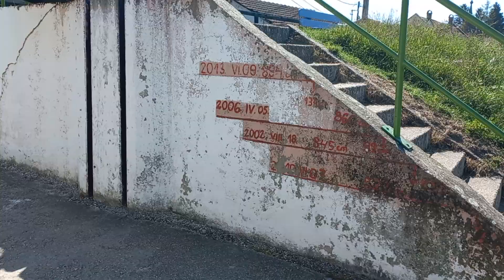Duna vízállás Pócsmegyernél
A Duna Pócsmegyernél, itt nincs árvíz helyzet.